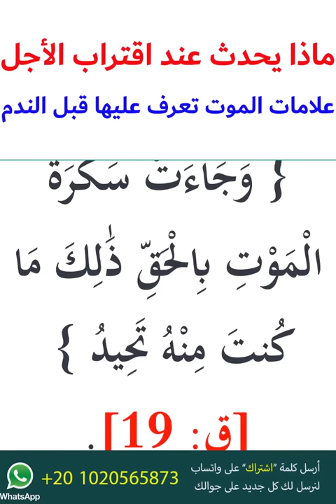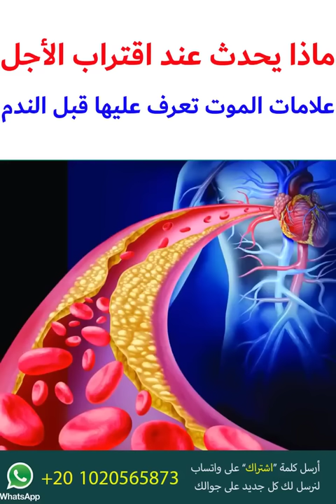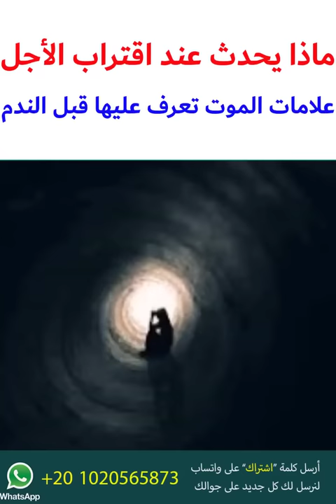ماذا يحدث عند اقتراب الأجل؟ علامات الموت تعرف عليها!